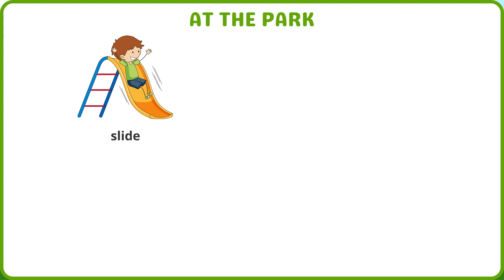TỪ VỰNG CHỦ ĐỀ: HOẠT ĐỘNG Ở CÔNG VIÊN (1C - At the park)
Chào các bạn, hôm nay chúng mình tìm hiểu 4 từ vựng về chủ đề: Các hoạt động thường làm ở công viên nhé.
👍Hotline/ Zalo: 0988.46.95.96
👍Fanpage: SabiEdu
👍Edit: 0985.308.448